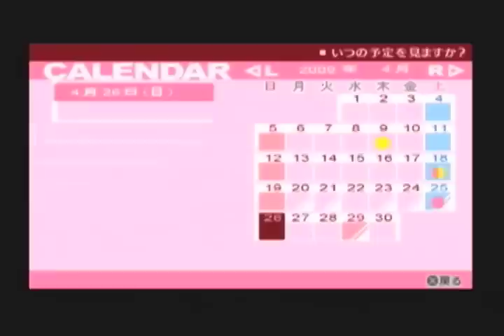＃011【ペルソナ３ポータブル：MANIACS】死のスリルを望む実況プレイ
4/25 ▶ 4/26【コミュ活動】：

【P3P：最高難易度［MANIACS］】の実況プレイに挑戦です！
当方、本ポータブル版は未プレイではありますが、超上級プレイヤー向けにアレンジされたという最高難易度【MANIACS】を生き残るために最善をつくします。ああ、めくるめく超難度のタルタロスw あと主人公子ちゃん、もとい白鷺弓子ちゃんがカワイイです。最高難度【MANIACS】にいだかれて、弓子ちゃんをはぐくみますー！！なお当方は戦術のためであれば、セクハラといわれようともなーんでもやりますともw 水着とかあのペルソナなどにご期待ください・・・

・作戦メニュー「直接指示する」の禁止
・終盤に解禁される若干の箇所の侵入禁止（味方戦力の過剰強化防止のため）